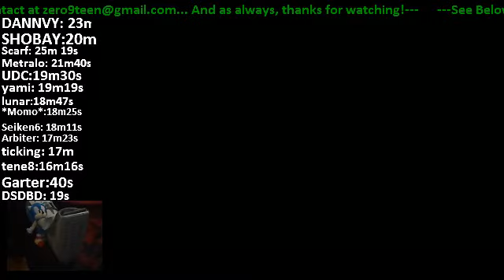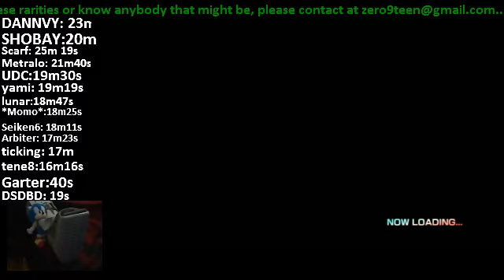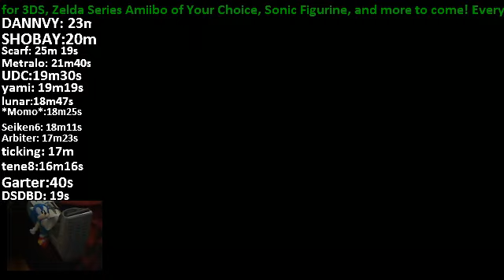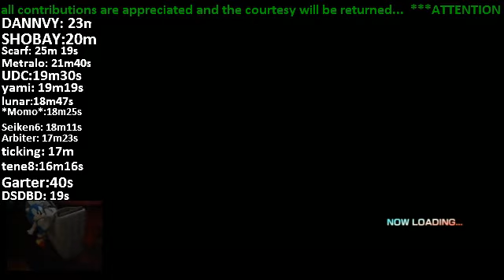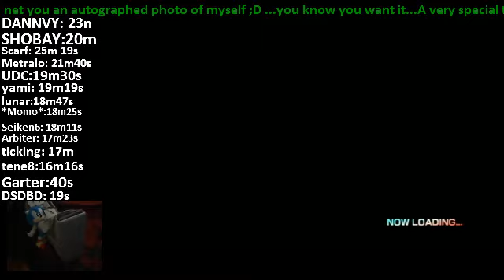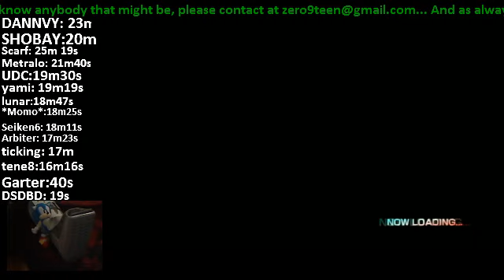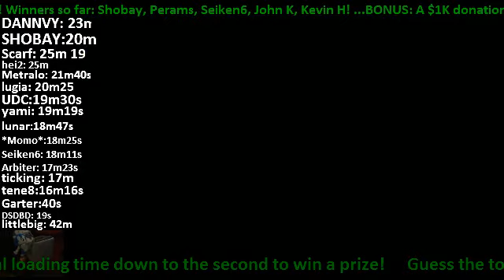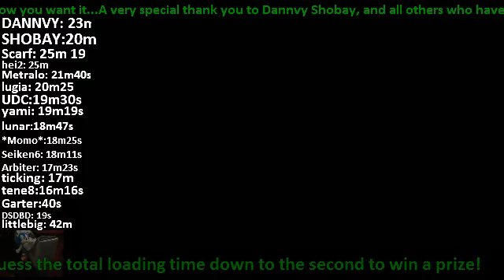Archive: 019 Plays Sonic Adventure 3 - 8/10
From day 11 of the Streamathon - here is my complete play of Sonic the Hedgehog on Xbox 360 - better known as Sonic 2006, known to me as Sonic Adventure 3.
NOTE: Currently planning on moving overseas to Japan on the first weekend of September - removal surgery planned soon. I'm about 3K away from reaching the original campaign goal, so I'm leaving the page open to any and all that want to continue to help or newly contribute.